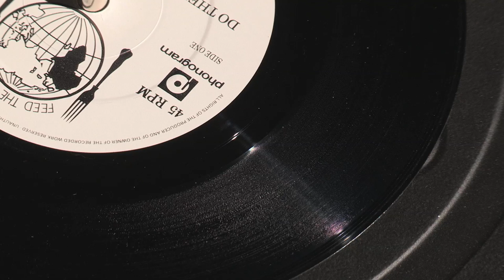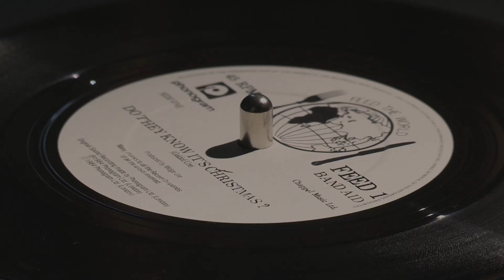BAND AID - Do They Know It's Christmas - The Making Of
Nigel Dick directed and produced the video for Band Aid's "Do They Know It's Christmas." In this short clip he looks back to the frantic November week in which the hit single and the video that accompanied it were made.